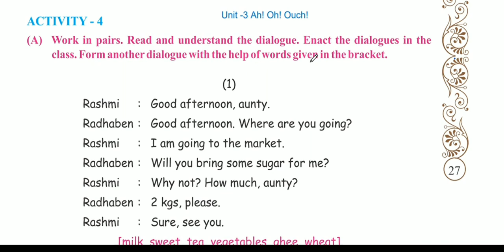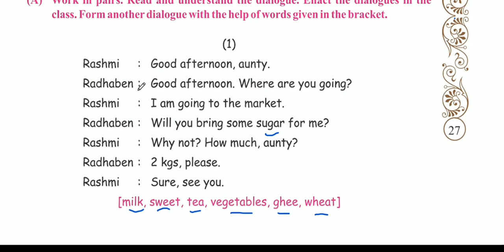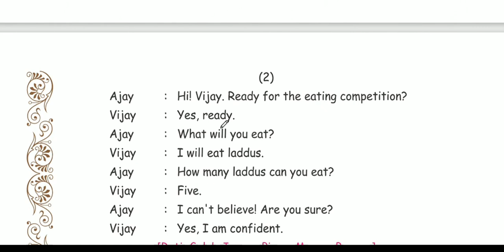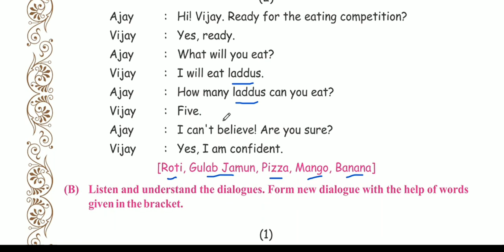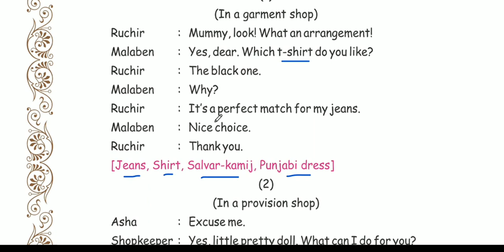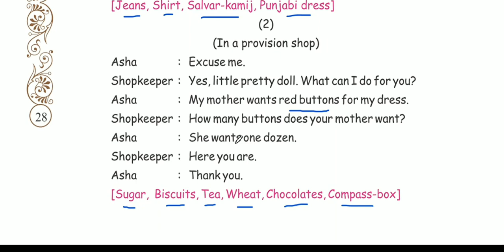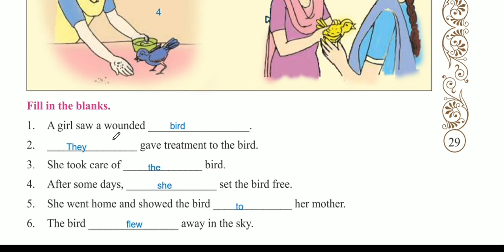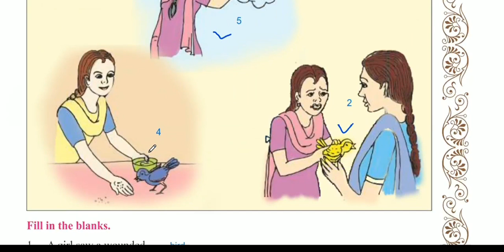English Sem-2 Std-8 Unit-3 Ah! Oh! Ouch! Activity-4&5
ireducation
This video is about English sem-2 Std-8 Unit-3 Ah! Oh! Ouch! Activity-4&5.